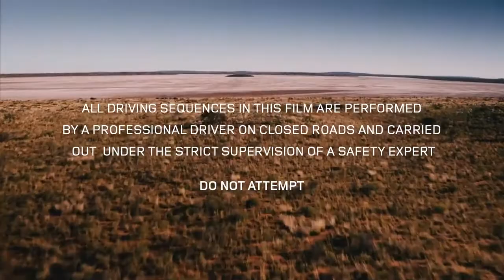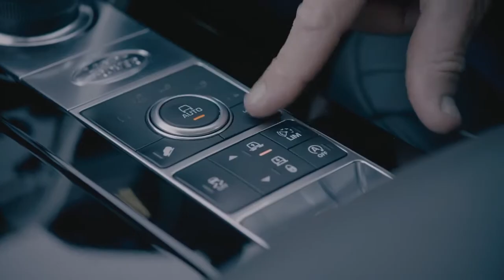Land Rover Discovery Tows 110 Tonne Road Train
The Land Rover Discovery has demonstrated its market leading towing capability by taking on a 110 tonne ‘road train’ convoy in the Australian Outback.

The Discovery SUV successfully pulled the 100m long 7 trailer & Tractor road train for 16km at an average speed of 44km/h (27.3mph) .